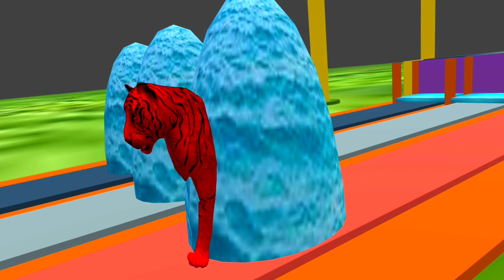🐘elephant, 🐻bear, 🐅tiger, Wild Animals Fountain Crossing ( Animal Wildlife )